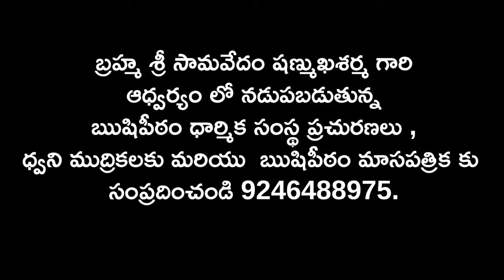శ్రీ సామవేదం షణ్ముఖ శర్మ గారి శ్రీ దత్తానుగ్రహం ప్రవచనాలు_Day 07_Part 01